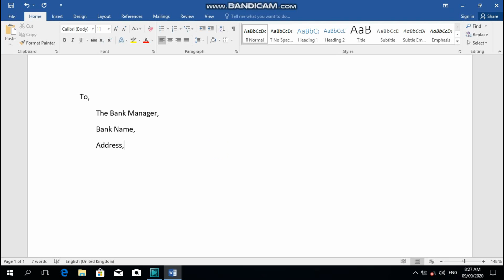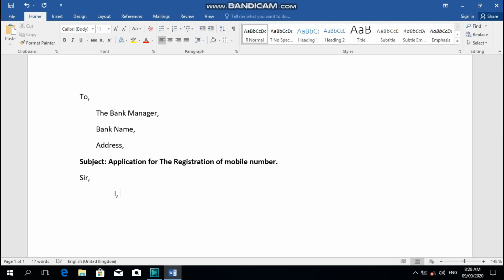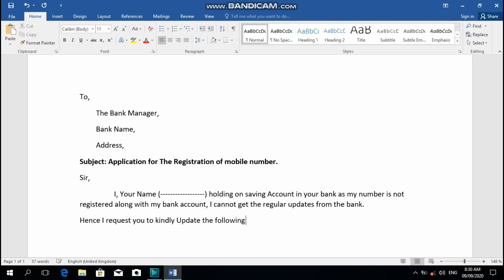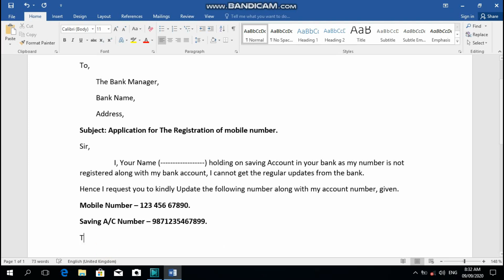How To Write An Application To The Bank Manager To Update Or Change Registered mobile Number.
Write an application to the bank manager to update or change registered mobile number .
How to Write an application to the bank manager for change mobile number,
How to write an application to the bank manager to change mobile number
Application job Vacancy Application for Accountant, Application for the subject change in class.
Thanks .